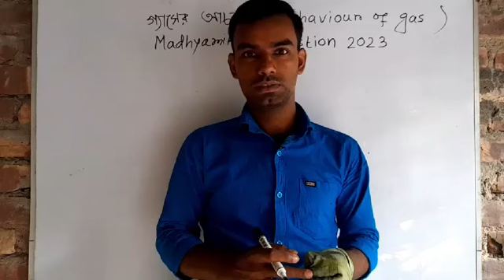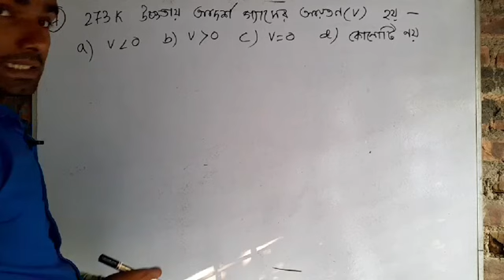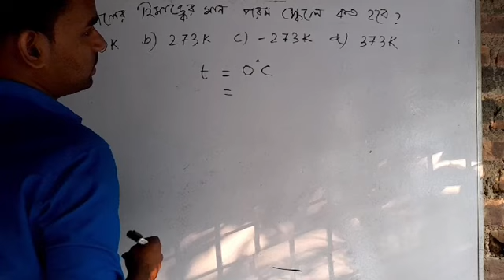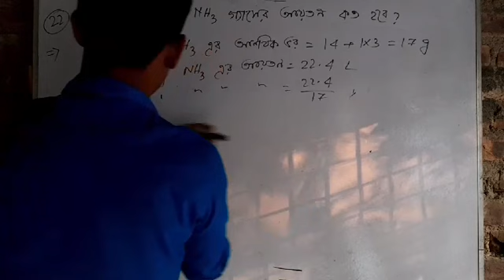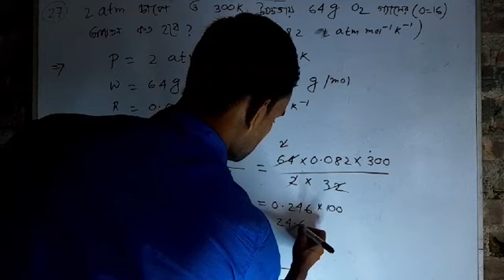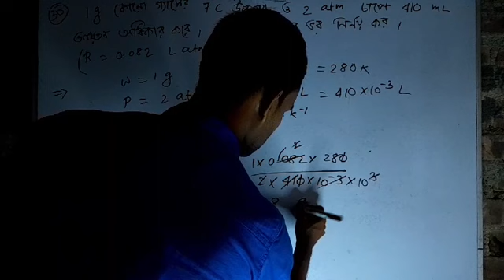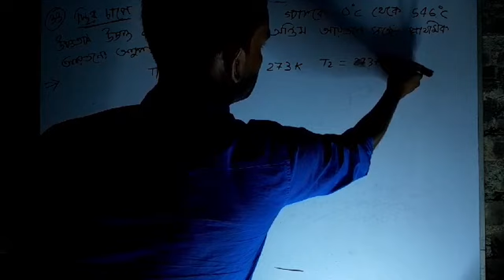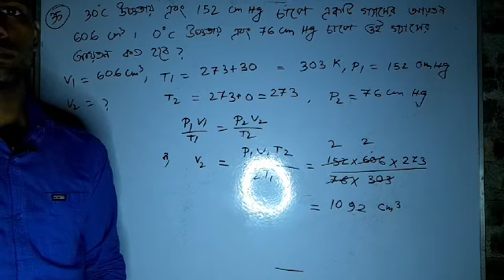গ্যাসের আচরণ (Behaviour Of Gases)|| গাণিতিক সমস্যা সমাধান (Numerical)||Madhyamik Suggestion 2023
behaviour of gases class 10
behaviour of gases class 11
chenistry
behaviour of gases
chemistry one shot
behaviour of gases class 10 physics
wallah
behaviour of gas
behaviour of gas class 12 physics
behaviour of gases one shot
chemistry physics wallah
behaviour of gases class 11 physics
madhyamik suggestion 2023 physical
science